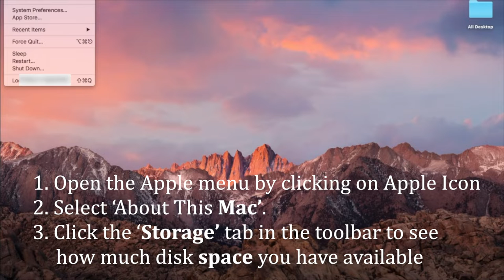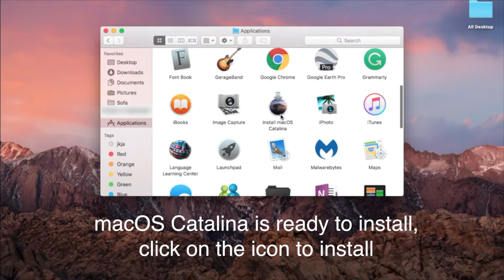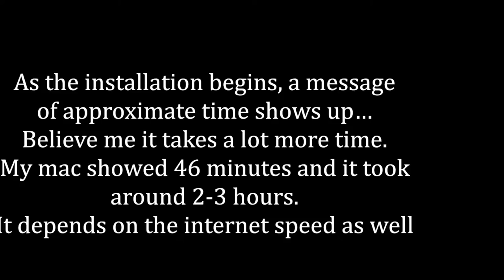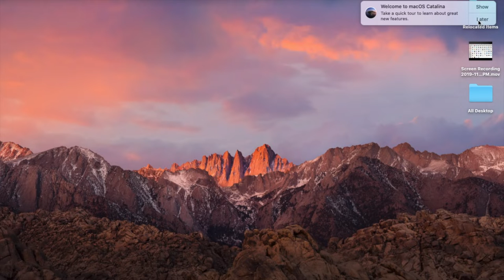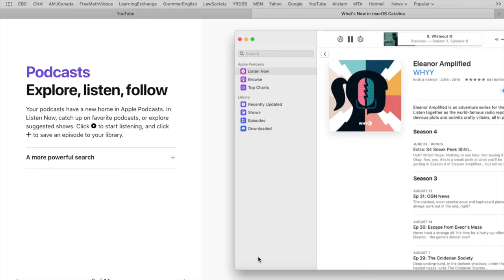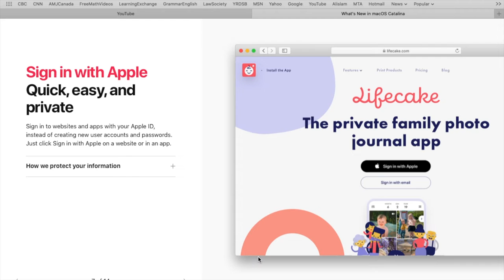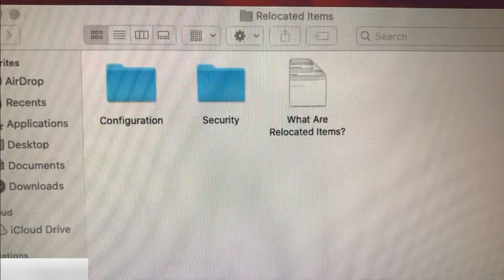MacOS Catalina | How to install?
The macOS Catalina 10.15.2 update enhances the stability, reliability and efficiency of your Mac and is recommended for all mac users. Easy steps video.

Inspirational Quest